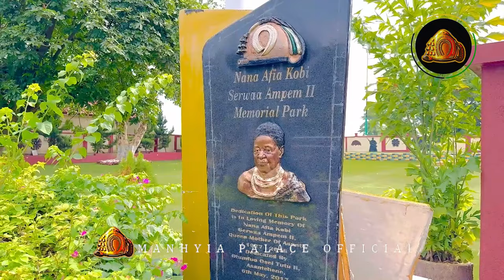President of Côte d'Ivoire, H.E Alassane Ouattara paid homage to Asantehene 👑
President of Côte d'Ivoire, H.E Alassane Ouattara paid homage to Asantehene on March 5, ahead of the President’s Cup game between Asante Kotoko and ASEC Mimosas of Ivory Coast.

Led by President Nana Addo Dankwa Akufo-Addo, the delegation included Ivorian Ambassador to Ghana, H.E Felix Tanon, and the Ashanti Regional Minister, Simon Osei Mensah.

Also present were Education Minister, Dr Yaw Osei Adutwum; Chieftaincy and Religious Affairs Minister, Stephen Asamoah Boateng; Mr Kudjoe Fianoo, Chairman of the Ghana League Clubs Association (GHALCO); and others.

                        ˜”*°• ˜”*°•ABREWANANA TV •°*”˜ •°*”˜